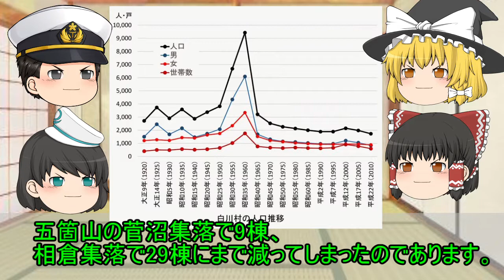日本の世界遺産 第8回 白川郷・五箇山の合掌造り集落 Historic Villages of Shirakawa-go and Gokayama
白川郷・五箇山の合掌造り集落
飛越地方の白川郷と五箇山にある合掌造りの集落群である。1995年（平成7年）12月9日にユネスコの世界遺産（文化遺産）に登録され、日本では6件目の世界遺産となった。

Historic Villages of Shirakawa-go and Gokayama
Located in a mountainous region that was cut off from the rest of the world for a long period of time, these villages with their Gassho-style houses subsisted on the cultivation of mulberry trees and the rearing of silkworms. The large houses with their steeply pitched thatched roofs are the only examples of their kind in Japan. Despite economic upheavals, the villages of Ogimachi, Ainokura and Suganuma are outstanding examples of a traditional way of life perfectly adapted to the environment and people's social and economic circumstances.

DOVA-SYNDROME
フリーBGM「気持ちの良い朝に」